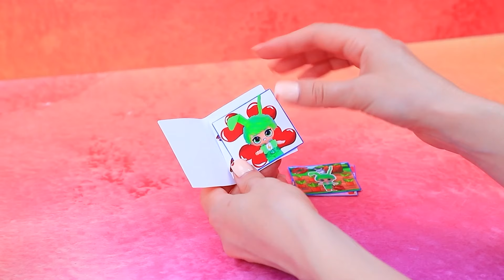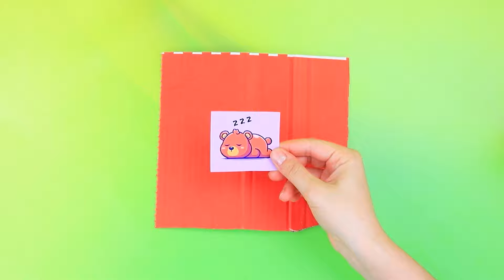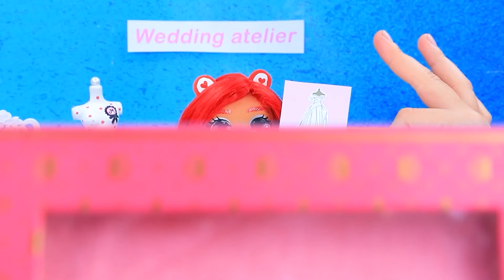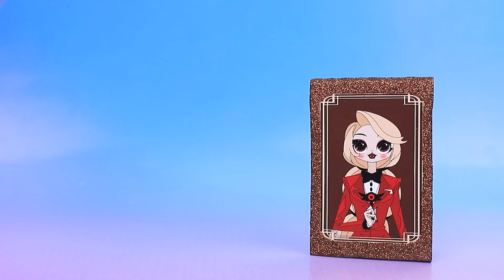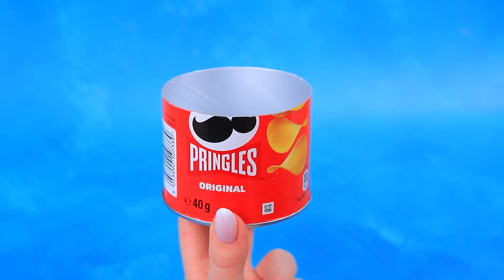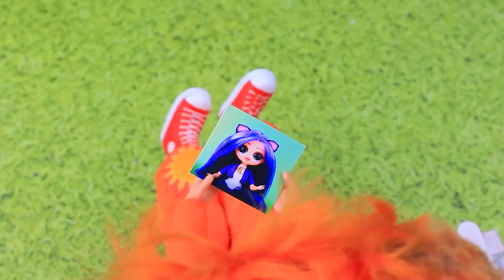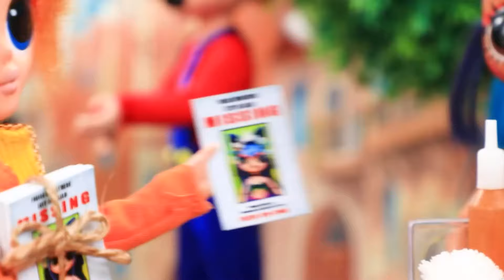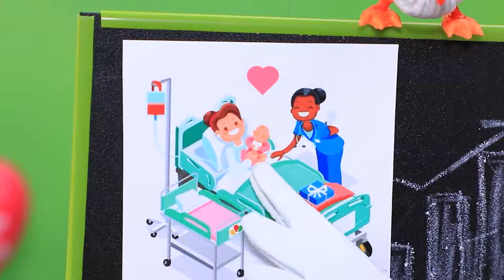Bobby BearHug en Hoppy Hopscotch SAMEN? 32 DIY’s voor LOL OMG